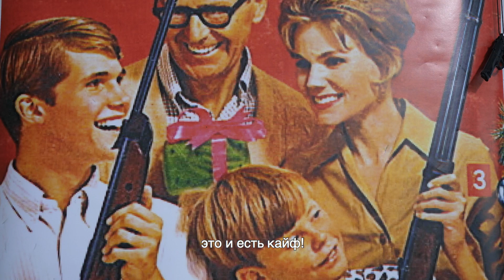FIGHT OUT_Шавкат Рахимов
официальный сайт: rccboxing.pro
Герой выпуска - Шавкат Рахимов
FIGHT OUT - это веб-сериал о бойцах, выступающих на турнирах RCC BOXING PROMOTIONS
Мы заглянем в частную жизнь бойцов